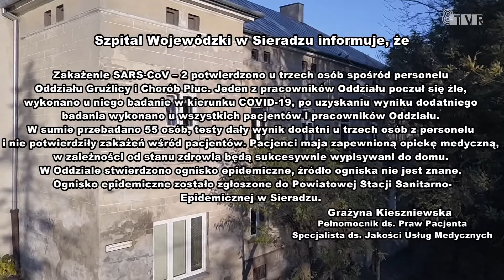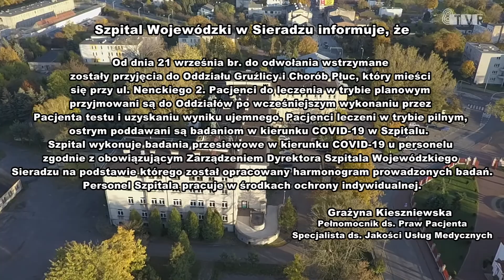Informacja o nowych zakażeniach w Oddziale Szpitala Wojewódzkiego w Sieradzu